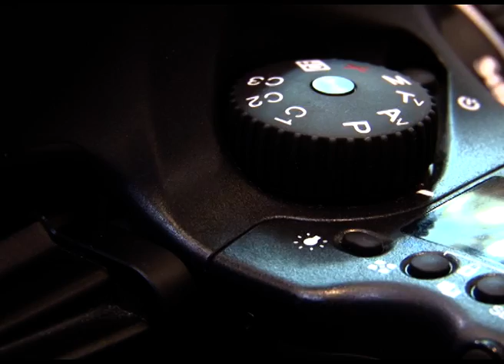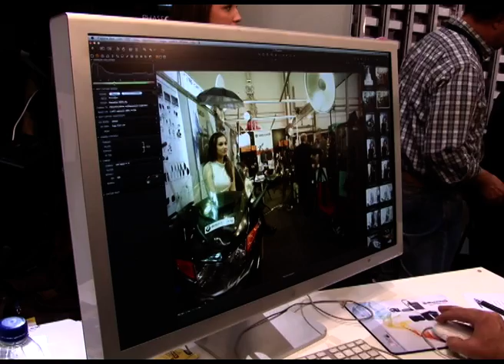Photovision TV-Interview with Fotovision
Παρουσίαση της Phase One IQ 80 από τη Ρεγγίνα Κούνιο